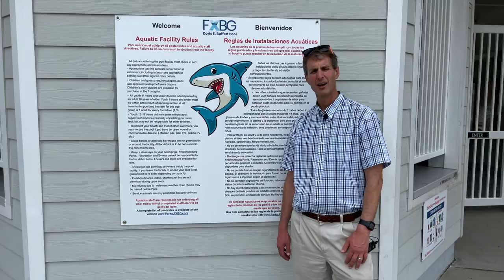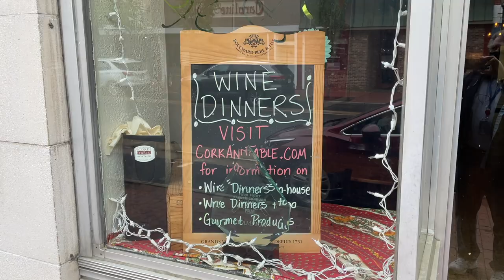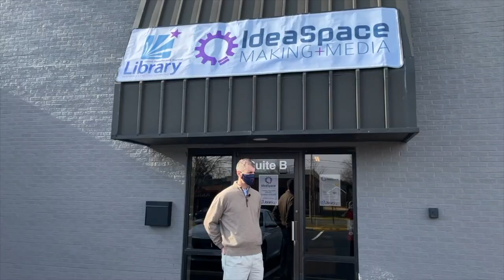2021 in review with Freehling Finds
Wow, can you believe 2021 is over? In this year-end episode of "Freehling Finds," we look back at some of our weekly videos that showcased City of Fredericksburg events, major road construction projects, Riverfront Park, new and existing businesses, restaurants and fun things you can do in Fredericksburg. The "Freehling Finds” videos are produced by the City of Fredericksburg’s Department of Economic Development & Tourism, and our entire staff wishes you a happy and successful 2022.